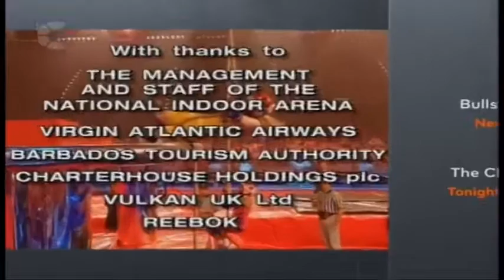UK Gladiators - Ss 2 1993 - Grand Final